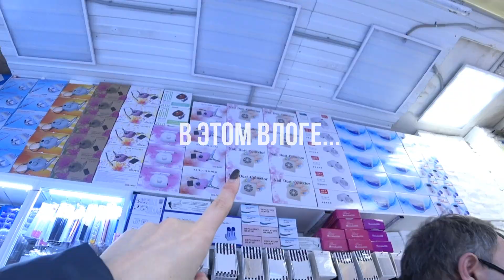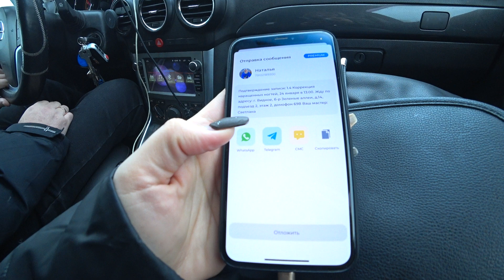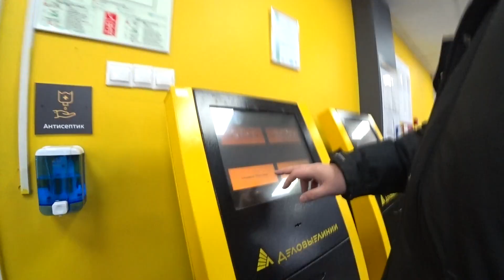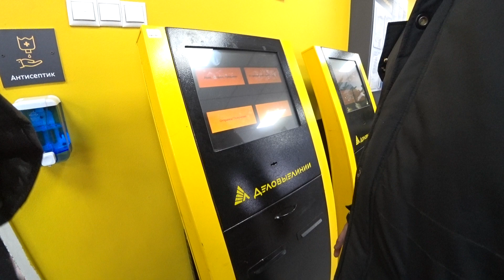Влог. Забрала вытяжку. Доставка Деловые линии. Садовод - все для маникюра.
Сегодня мы забрали вытяжку с транспортной компании Деловые линии. съездили на Садовод за расходниками для маникюра.